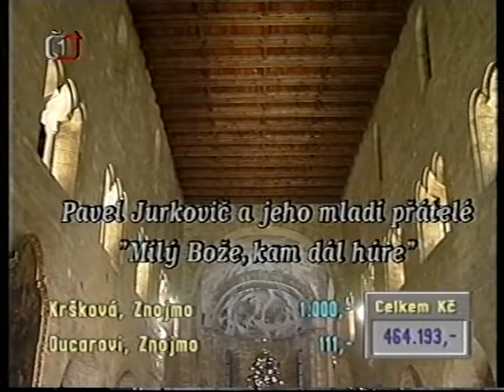Miłý Bože, kam dál húre - Pavel Jurkovič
V roce 1996 byl Pavel Jurkovič vyzván Českou televizí k účinkování v populárním cyklu Adventních koncertů. Rozhodování bylo rychlé, volba padla zcela přirozeně na jeho zamilovanou (vlastními slovy "erbovní") koledu "Miłý Bože, kam dál húre". Sám říkával, že postupem doby se stále více vžívá do role toho kulhavého pastýře a stále lépe rozumí jeho touze, v písničce tak krásně vyjádřené. Zvláště původní pátá sloka ("Daj to Pane ať sa stane, abych nechrumáł, dyž ňa pojme smrť do tanca, bych sa nezdráháł. Zahodíce brly svoje, zdravý k nebi se svú milú si poskakováł") Pavlovi pravidelně způsobovala vlhko v očích a vynucovala si použití kapesníku. Z časových důvodů bylo nutno příběh zkrátit a vybrat pouze 3 sloky, ale ta zásadní tam zůstala...